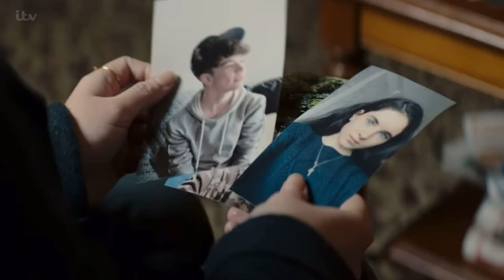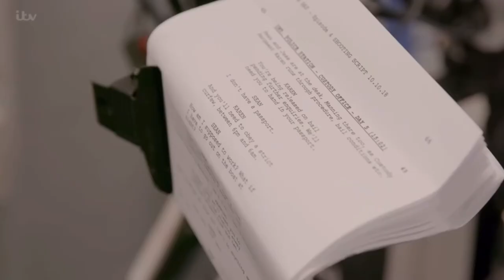The Bay | behind the scenes of series 1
a look inside the bay of series one, interviews from Morven Christie, Taheen Modak, Daniel Ryan, Chanel Cresswell and Jonas Armstrong.